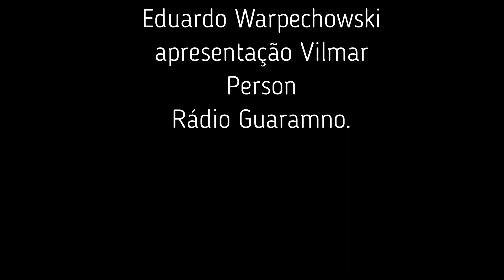Eduardo Warpechowski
Entrevista Dr. Eduardo Warpechowski na Rádio Guaramano por Vilmar Person